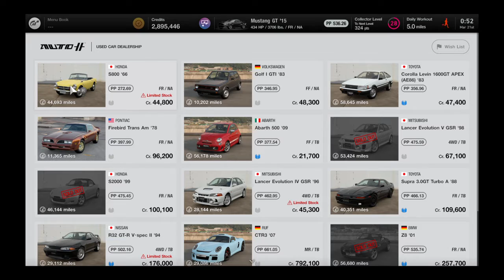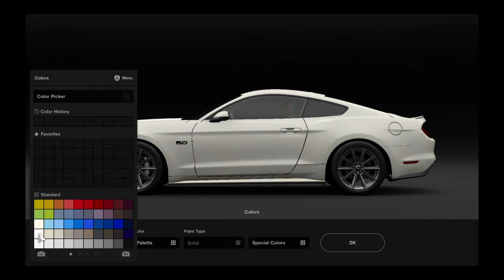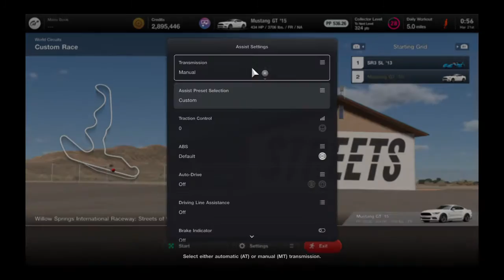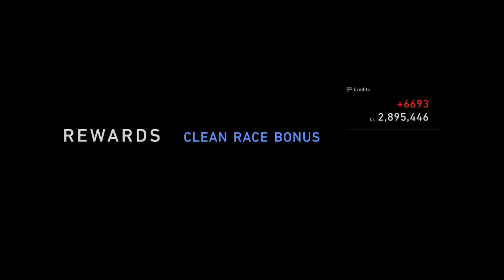Gran Turismo® 7_20220321..'15 Mustang GT gameplay and replay @ The Streets of Willow